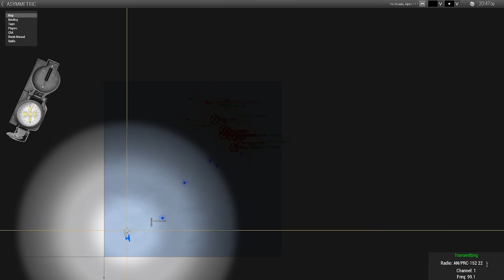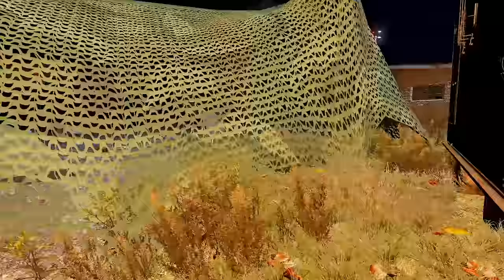STEALTHY SABOTAGE PVP OPERATION - ArmA 3 Milsim (4 vs 15)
▼ My Accessories ▼